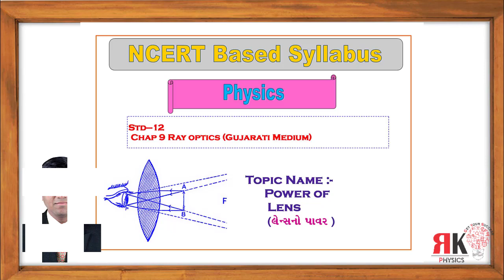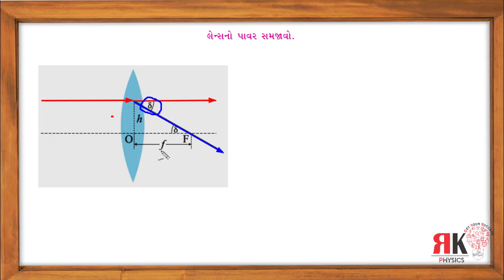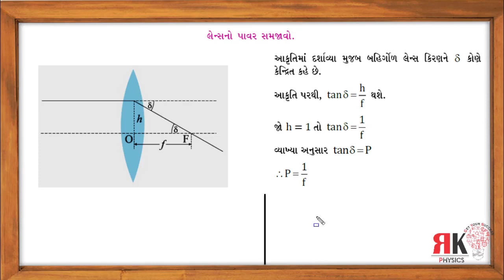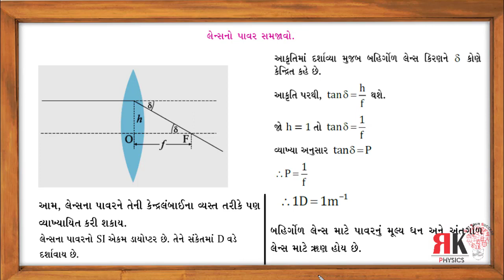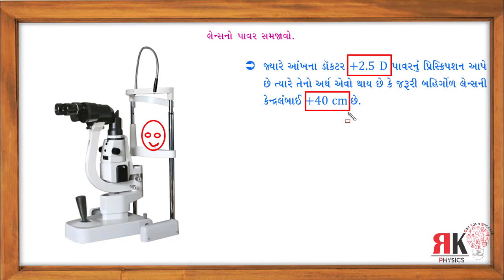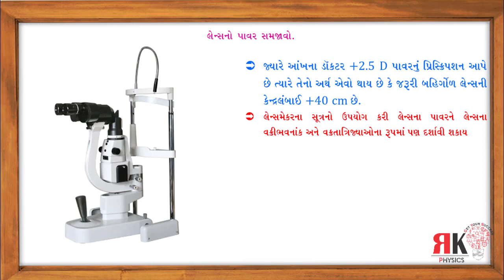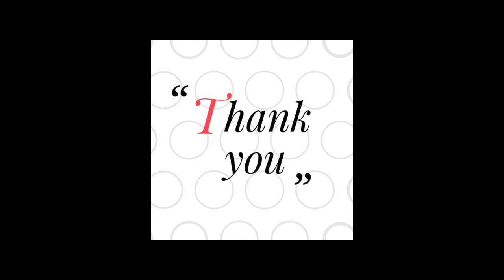Power of lens || લેન્સનો પાવર